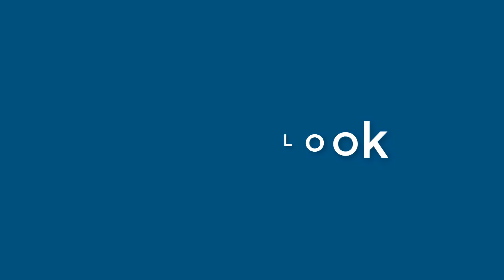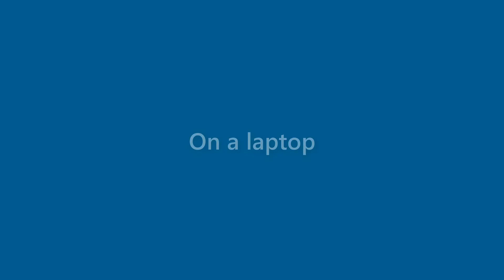Joyce Hayden - appearance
Name Look - Joyce Hayden - appearance. In this video we present "Joyce Hayden" name look and feel in various scenarios.
This video will cover:
How does "Joyce Hayden" look as a personal letterhead?
How does "Joyce Hayden" look on a business card?
How does "Joyce Hayden" look on a computer/laptop screen?
How does "Joyce Hayden" look with different background colors?
How does "Joyce Hayden" look with various fonts?